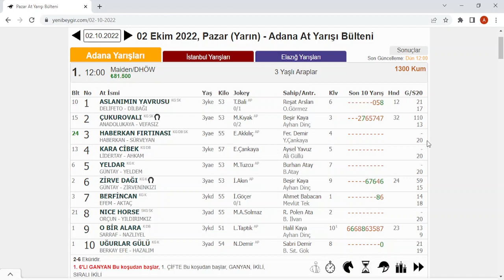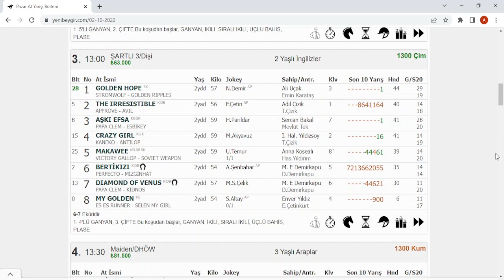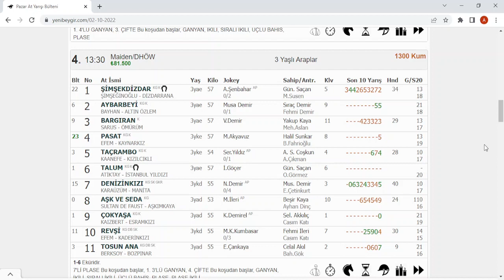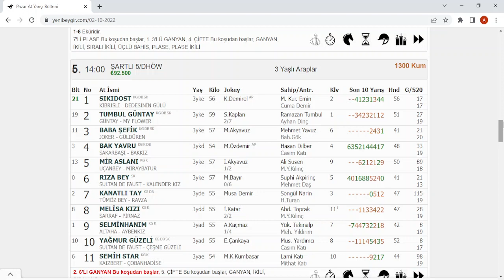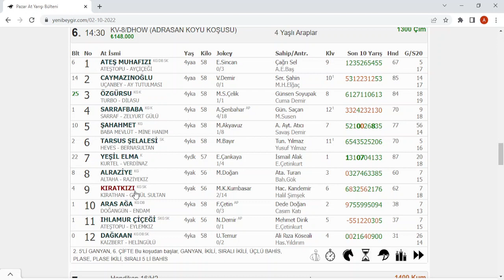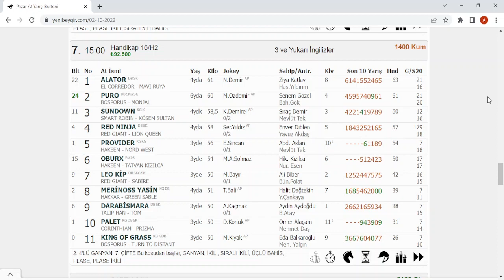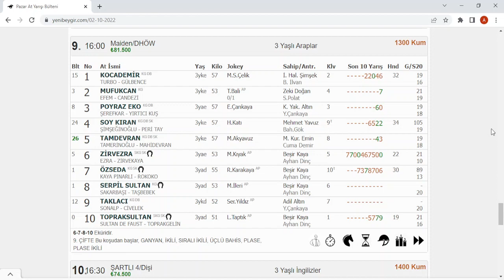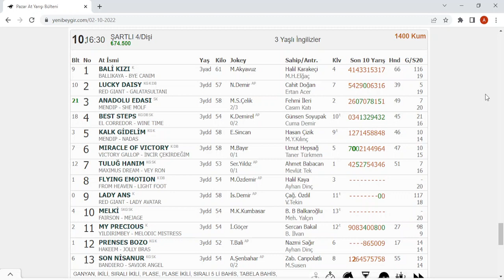TÜRKİYE DE 02 EKİM 2022 PAZAR ADANA AT YARIŞI TAHMİNLERİ ALTILI TAHMİNLERİ GANYAN TAHMİNLERİ-TJK